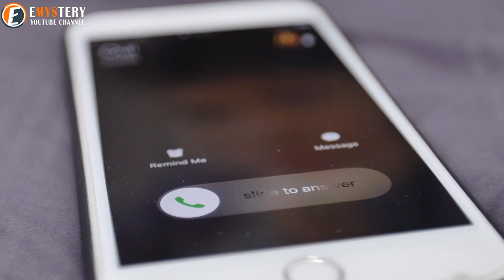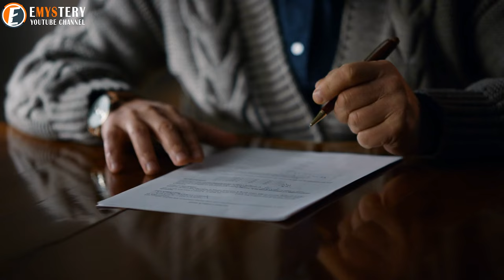A Wealthy Grandpa Pretends To Leave His Property To The Janitor Instead Of His Family To See How The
A Wealthy Grandpa Pretends To Leave His Property To The Janitor Instead Of His Family To See How They Will React.